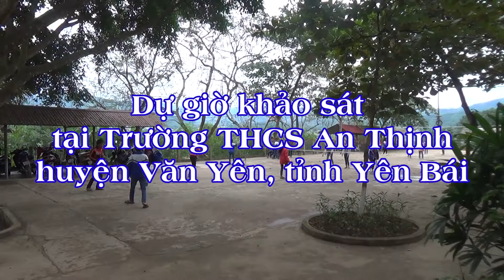[Full HD] Dự giờ khảo sát học nhóm theo mô hình VNEN tại Trường THCS An Thịnh, Văn Yên, Yên Bái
Đây là Video đăng tải một số hình ảnh về buổi dự giờ khảo sát học nhóm theo mô hình VNEN tại Trường THCS An Thịnh, huyện Văn Yên, tỉnh Yên Bái của cô giáo Trịnh Thu Hà và cô giáo Lưu Thùy Linh với đề tài  "Tăng cường hiệu quả hoạt động nhóm trong mô hình trường học VNEN đối với dạy học Môn Ngữ văn ở THCS"